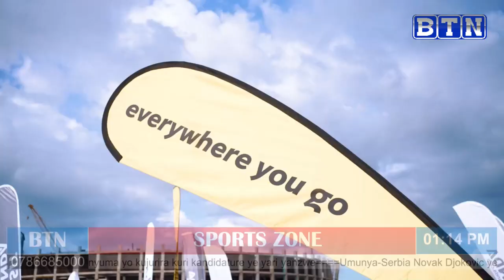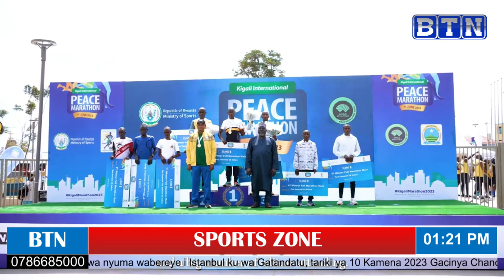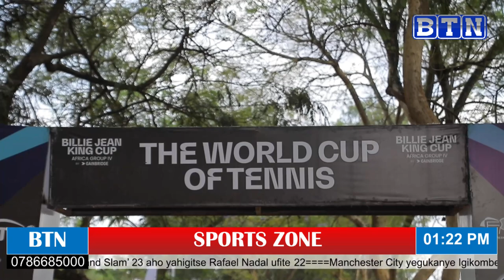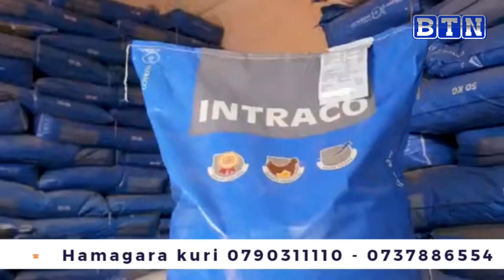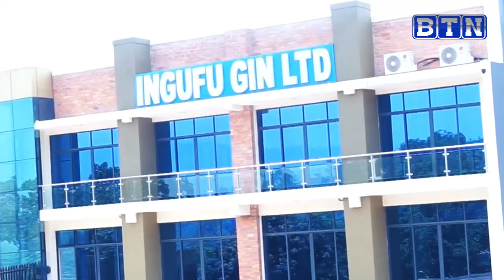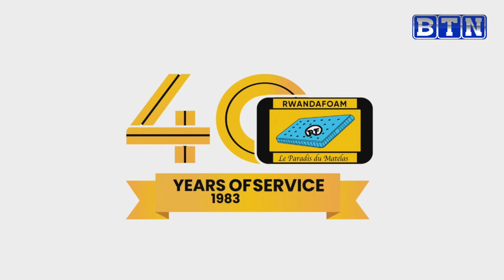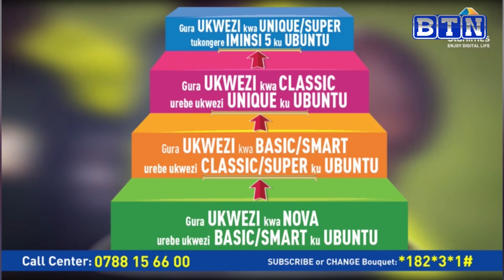SPORTS ZONE: Abanyakenya batanze isomo muri KIPM 2023, BILLIE JEAN KING CUP yatwawe na Madagascar